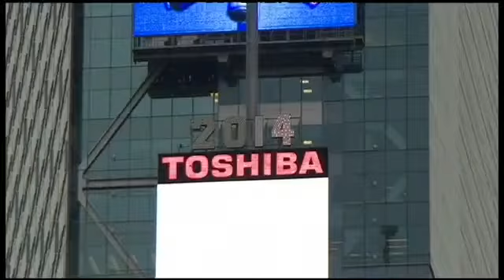Light Snow & Cold Tonight...then More Snow!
Storm Team Forecaster Brian Gotter reports.